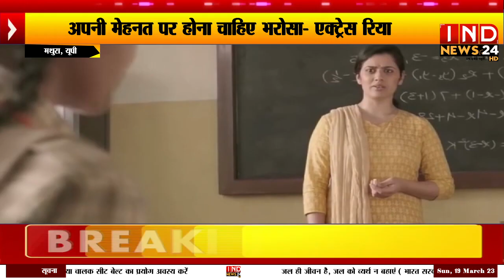Banke Bihari Ji और Bollywood पर क्या? बोली Actress Riya Shukla | Exclusive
Bollywood actress Riya Shukla letest interview video